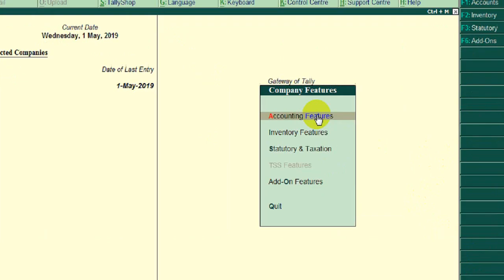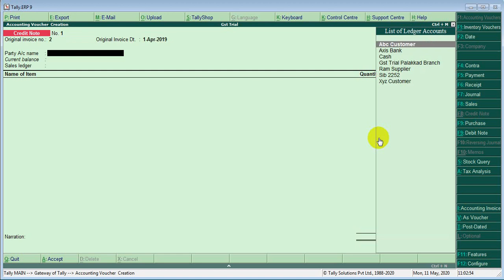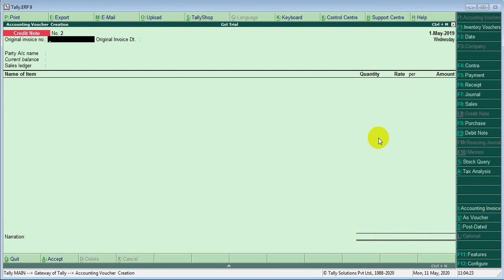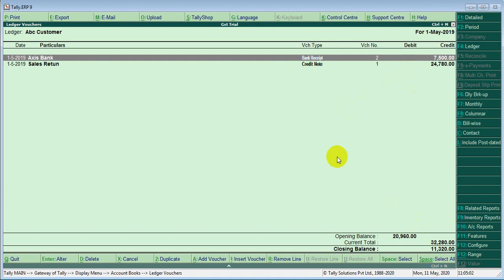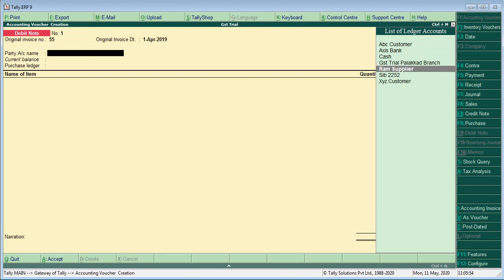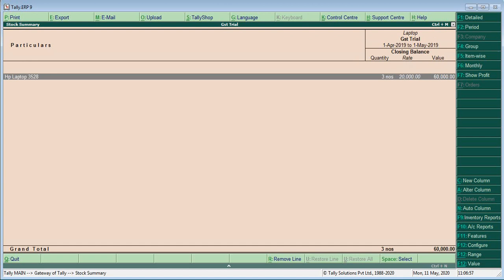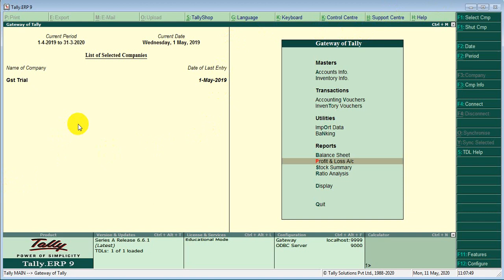Lesson 5 Tally erp 9 Debit note & credit note in malayalam purchase return & sales return in tally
All about tally ERP 9 basics and advanced including TDL and TCP malayalam tally

 Debit note and credit note in malayalam
tally erp in malayalam
malayalam tally
tally malayalam tutorials
purchase return in tally
sales return in tally